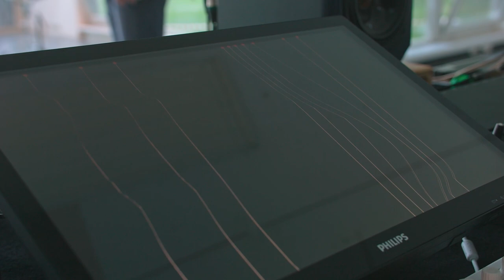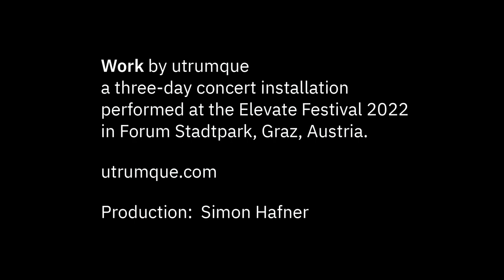Utrumque - "Work" - Elevate Festival 2022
"Work" by Utrumque – eine dreitägige Installation, die im Rahmen des Elevate Festivals 2022 im Forum Stadtpark in Graz, Österreich, aufgeführt wurde.

Die beiden Komponisten Gerhard Eckel und Ludvig Elblaus haben mit "Work" eine dreistündige interaktive Installation entwickelt, das sowohl im Forum Stadtpark zu hören sein wird, als auch draußen über eine PA in den Park gespielt wird. Durch den Einsatz von gerichteten Mikrofonen und die Aufnahme von Klängen aus dem Park werden in Echtzeit neue Klänge modelliert. Ziel ist es, ein soziales akustisches Gespräch zu führen, wie die Künstler sagen, und die Grenzen zwischen Innen- und Außenraum zu verwischen.

Produktion: Simon Hafner
Kamera: Constantin Lederer
Schnitt: Julius Zeitlmann

In Kooperation mit dem IEM - Institut für Elektronische Musik und Akustik und dem KIÖR - Kunst im öffentlichen Raum Steiermark.